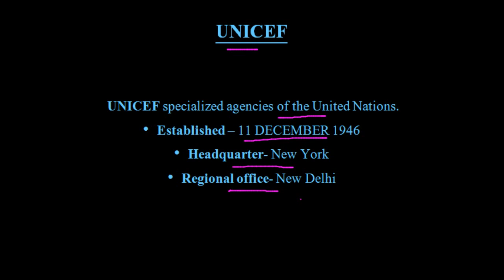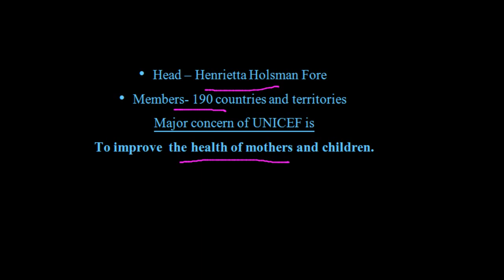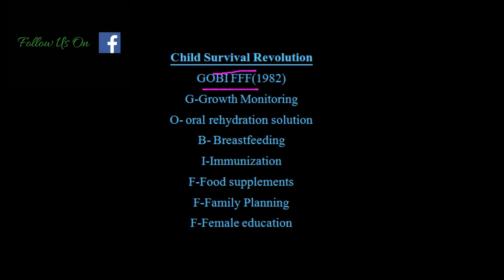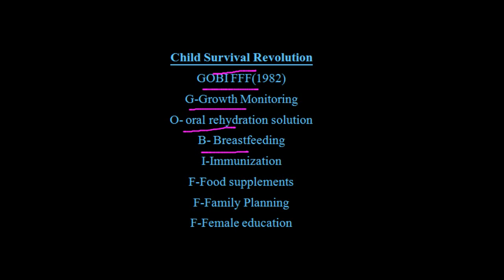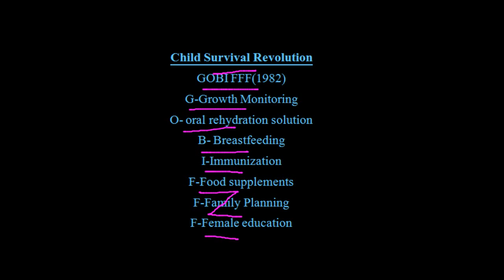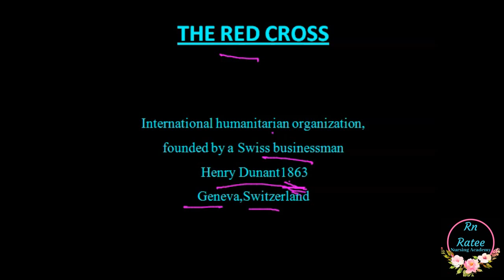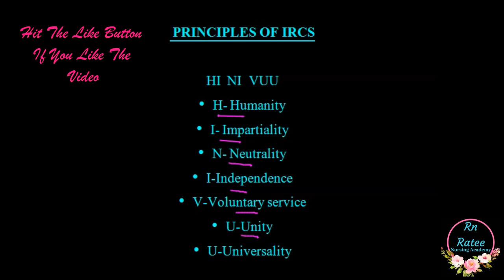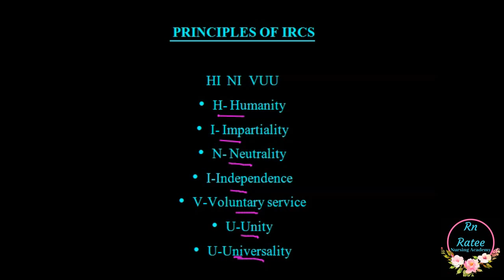International Health Agencies Part -2 (Unicef and Red Cross) In Hindi | Nursing Online Classes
This is an educational channel for nursing students. In this tutorial, you would learn about International health agencies UNICEF and RED CROSS. This tutorial would be helpful for the students who are preparing for A.I.I.M.S, D.S.S.S.B, P.G.I, E.S.I.C, R.U.H.S NURSING EXAMS.